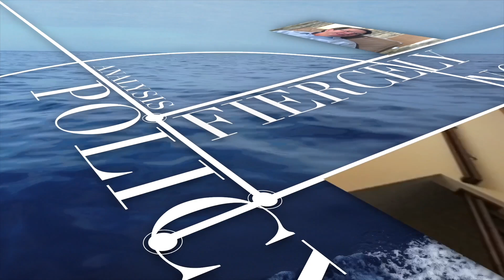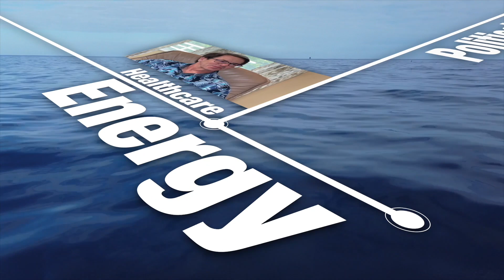Richard Helppie's Common Bridge TV- EP 224 Thomas Hicks, Jr.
Join us on an intense exploration of the US political landscape, with our special guest - Thomas Hicks, a dedicated voter from Atlanta, Georgia. Thomas brings his unique perspective on the voting process in his home state, where recent elections have been nail-bitingly close. Amid the swirling controversy around the integrity of Georgia's voting process, he stands firm in his faith in the system and passionately advocates for the implementation of secure online voting.

From the legacy of the Trump presidency to the spectre of a Trump-Biden rematch, our conversation traverses a vast political terrain. We delve into the changing dynamics of union votes, the pervasive influence of lobbyists and the dark shadow of money in politics. The repercussions of Trump’s judicial appointments and the spiralling national debt, are some of the high stakes topics we grapple with. We also contemplate how the two main political parties can truly champion the cause of the middle class and society's less privileged.

But, hold onto your seats because the ride gets even bumpier as we lay bare the recent disturbing events that have shaken the foundation of US politics. We pick apart the multiple legal troubles Trump is currently embroiled in, including the shocking attempted siege of the US Capitol. Discover how the Presidential Records Act could potentially lead to espionage charges against Trump. Lastly, we reflect on our work on the Common Bridge, a platform for productive, non-partisan dialogue, and our ongoing commitment to involving our listeners in these compelling, timely discussions. So gear up and join us in this extraordinarily riveting journey.
Richard Helppie's Common Bridge is a plaform for fiercely-non partisan discussion.  Please join our audience, and be able to contribute at our Substack site, https:TheCommonBridge.substack.com